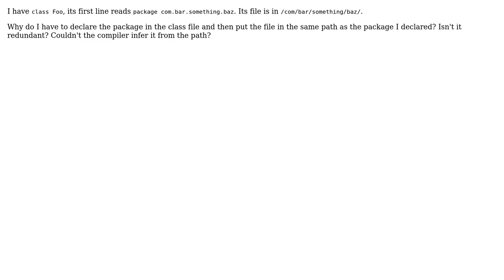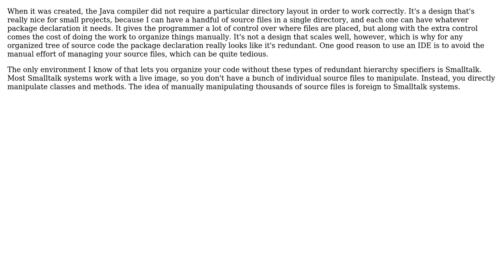Isn't it redunant to declare package in the class file? Can't it be inferred from the build path?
Software Engineering: Isn't it redunant to declare package in the class file? Can't it be inferred from the build path?

With thanks & praise to God, and with thanks to the many people who have made this project possible! You are responsible for your own actions.